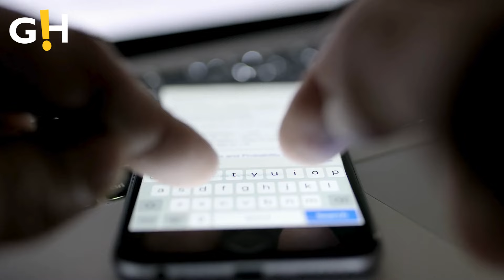Channing Tatum and Zoë Kravitz Split: Engagement Ends After 3 Years| Entertainment News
After three years together and a recent engagement, Channing Tatum and Zoë Kravitz have called it quits. Here’s everything we know about their surprising split